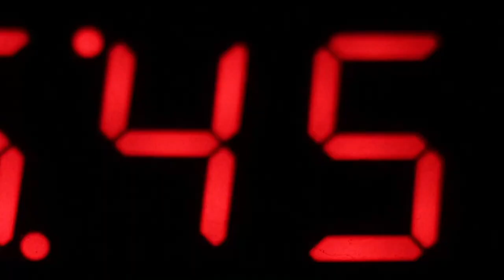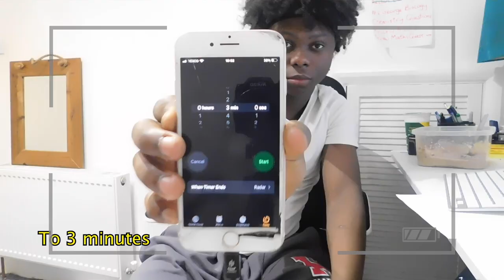i pulled an all nighter and fainted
In this video, i filmed myself over 3 days and experimented on the psychological and metabolic reactions of what sleep does to the body. I wouldn't recommend you try it as you can see from the video that I fainted.

Socials: I post extra footages which does not make it in the final cut there.
(follow me and request to be in the private story)